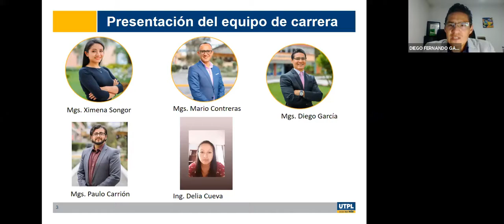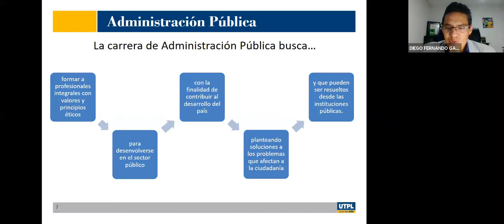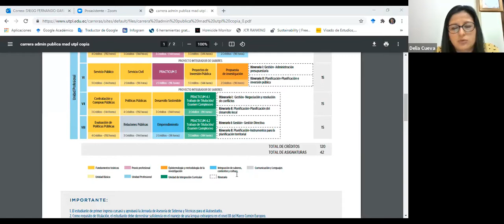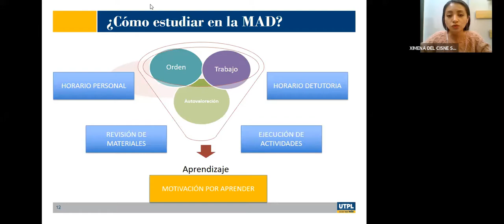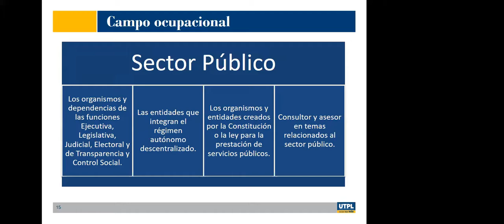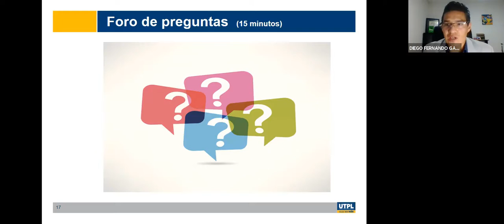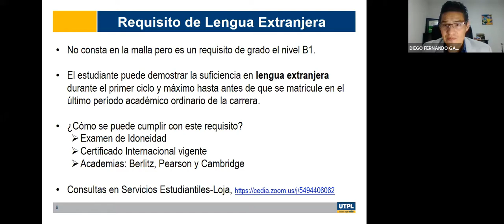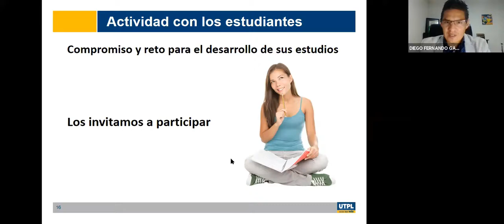Jornada de Orientación para la carrera de Administración Pública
Varios
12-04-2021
videoconferencias